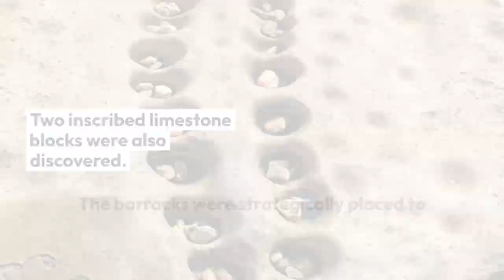Ancient Egyptian Military Discovery